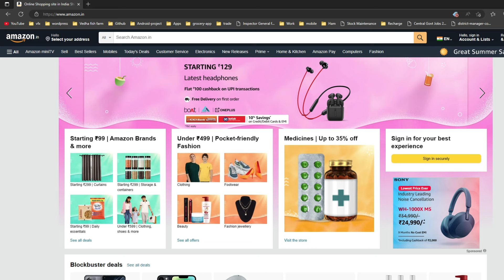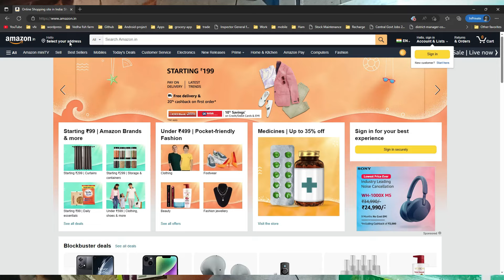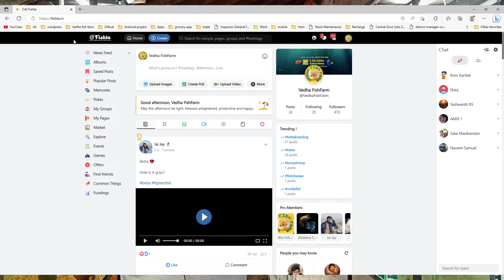Guppy fish breeding at home easily | Guppy Fish Breeding secrets revealed.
Vedha Fish Farm youtube channel presents you videos about aquarium hobby and pet related products. We also sell our products via our own website.